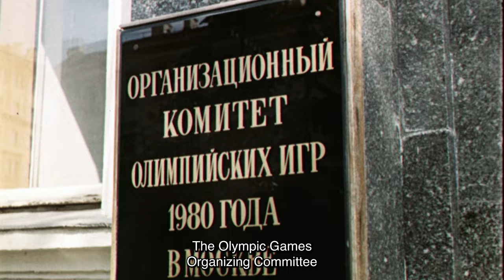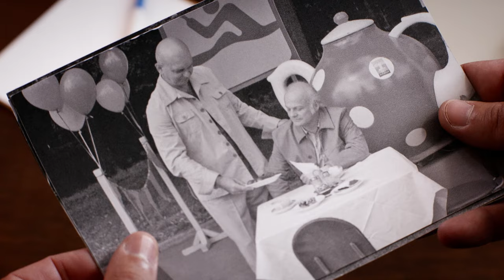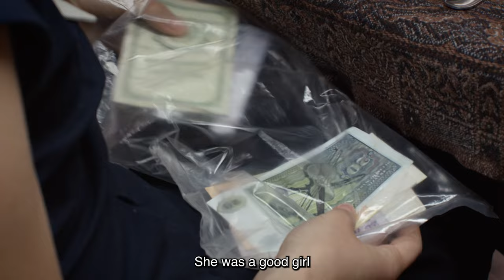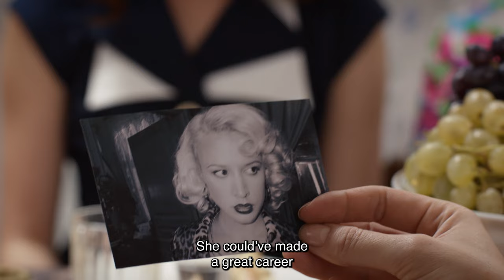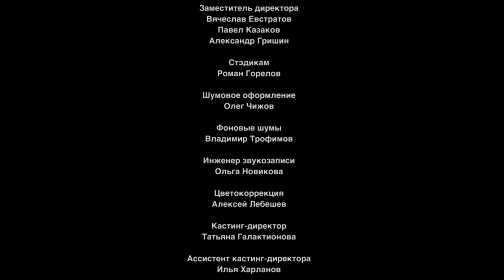TATYANA'S NIGHT. Russian TV Series. 5 Episode. Melodrama. English Subtitles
TATYANA'S NIGHT. Melodrama

Director: Viktor Buturlin
Writers: Marina Mareeva, Natalya Chepik
Cinematographer: Victor Gonchar
Composer: Ruben Zatikyan
Artist: Sergey Kokovkin (II)
Producers: Olga Maneeva (gen.), Elena Metlikina, Ilya Makarov
Casting director: Tatyana Galaktionova
Actors: Kristina Brodskaya, Alexey Fateev, Lyudmila Titova, Alexander Feklistov, Yulia Piven, Marina Kudelinskaya, Yulia Galkina, Pavel Artemyev, Irina Lazareva, Maxim Radugin, Elena Makhova, Andrey Ivanov, Daniele Galea, Alena Kuznetsova, Alena Galliardt, Ksana Radchenko, Pavel Kuzmin, Galina Bob, Ksenia Volkova, Elizaveta Lotova, Ksenia Kastor, Elizaveta Martinez Cardenas, Sergei Barkovsky, Andrius Paulavichyus, Oksana Mysina, Andrey Novikov (IV), Alexander Berlin (II), Neriyus Mankus, Ivan Agapov, Dmitry Titov, Elena Vetrova, Roman Mayakin, Andrey Kharybin, Lada Maris, Dmitry Varshavsky, Tatyana Piskareva, Maxim Yanvarev
Production: Film company "Phoenix-Film"
Premiere: November 23, 2014 (Channel 9, Israel), September 28, 2015 (Channel One)
Episodes: 9
Genre: melodrama, drama
Film selections: films about the KGB

USSR, early 80s. The intelligent Golubev family lives in Moscow: father is Moscow State University professor Alexander Ivanovich, mother is rhythmic gymnastics coach Larisa Alekseevna, daughter is a beauty and one of the best students of Moscow State University, Tanya.

Everything is going well for the Golubev family. Tanya is going to marry her classmate Kirill, her parents are preparing for a significant event.

But soon Tanya, as one of the best students of the course, is invited to an interview with the KGB. Tanya refuses to cooperate. She doesn’t know that she “fell into the heart” of KGB Major Yuri Rogov: he practically fell in love with Tanya at first sight...